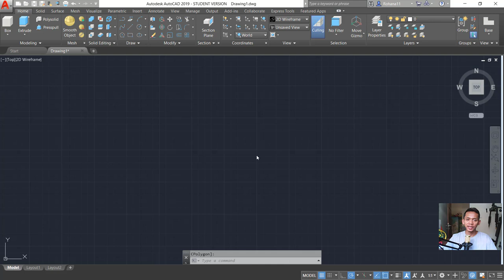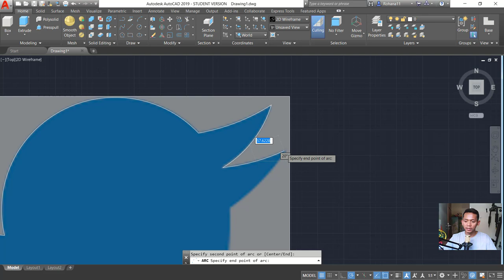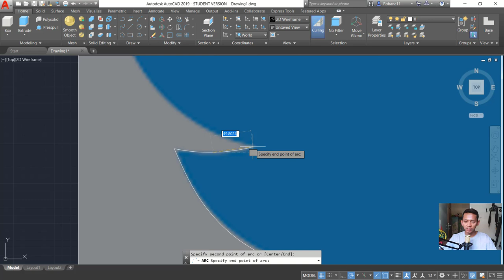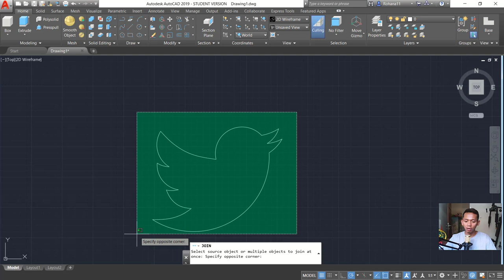AutoCAD How To Tracing Image Tutorial For Beginner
Learn Autocad tutorial how to traceing image with some basic command like spline, line, polyline and arc, check it out!!!